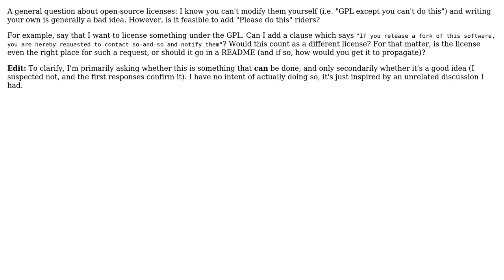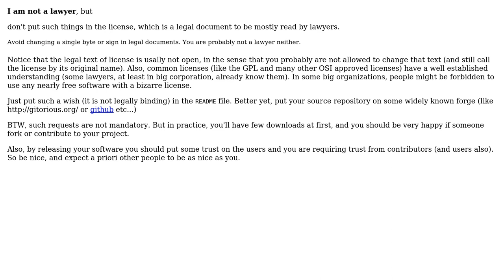Software Engineering: Modifying an open-source license with optional requests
With thanks & praise to God, and with thanks to the many people who have made this project possible! | Content (except music & images) licensed under CC BY-SA | Music | Images & others | With thanks to user Bobson user Basile Starynkevitch and the Stack Exchange Network Trademarks are property of their respective owners. You are responsible for your own actions.